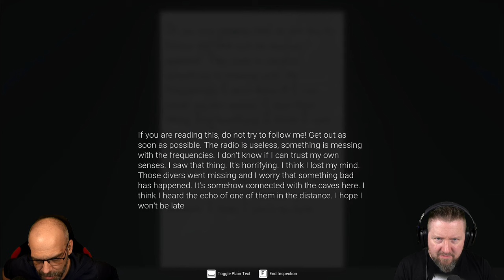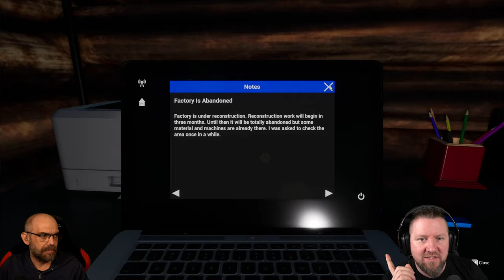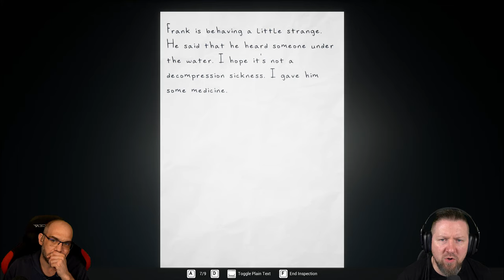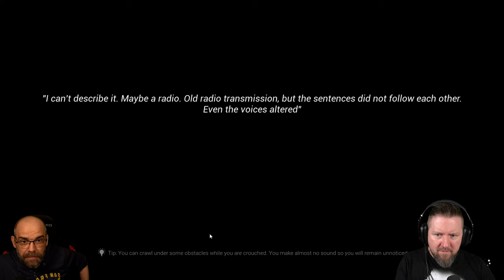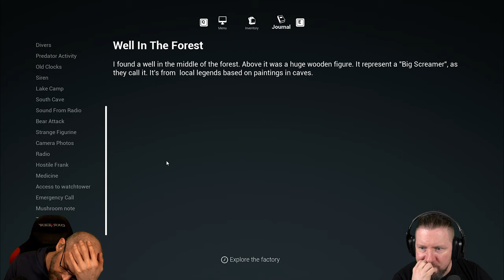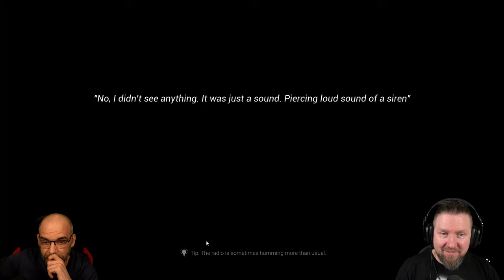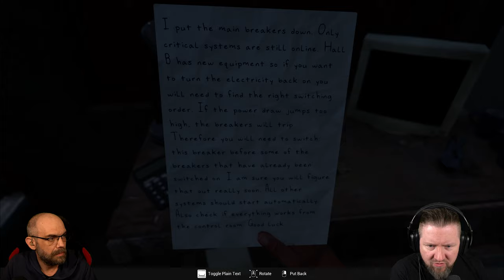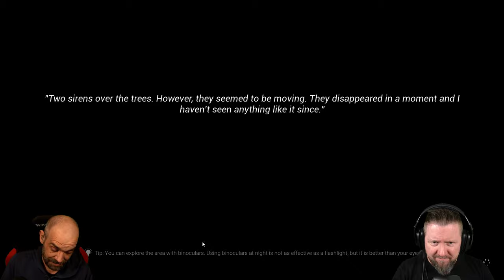SIREN HEAD is coming for you | SIREN HEAD Resurrection | Indie Horror Game | German Let´s Play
Eine Gruppe junger Höhlentaucher ist verschwunden. Der örtliche Ranger reagiert nicht auf Funksprüche. Der Park ist ziemlich weit von der Zivilisation entfernt und es ist niemand in der Gegend. In den nächsten Stunden wird ein Sturm über das Tal ziehen und die ganze Gegend in dichten Nebel hüllen. Sie müssen schnell handeln.

▪ TITEL: SIREN HEAD Resurrection
▪ PLATTFORM: PC
▪ GENRE: Psychologischer Horror | Indie-Horror
▪ RELEASE: 2021
▪ STUDIO: Show-More
▪ PUBLISHER: Show-More